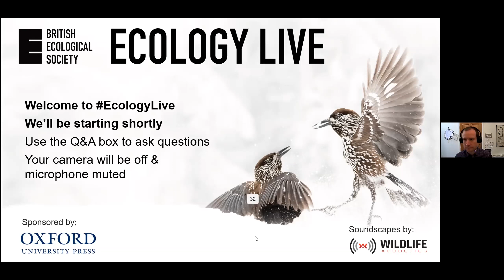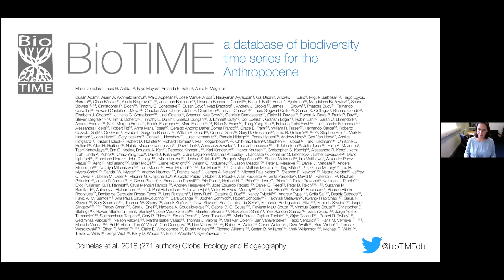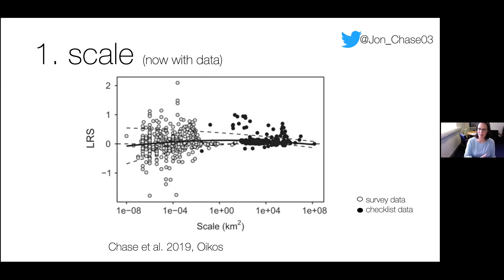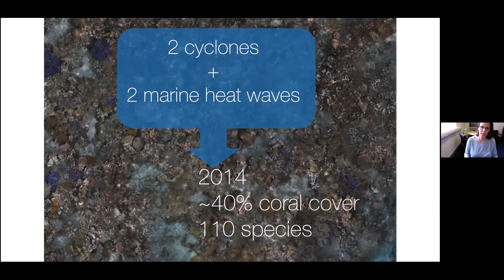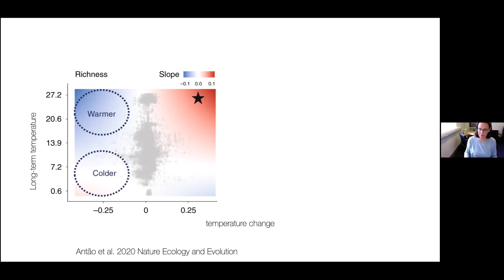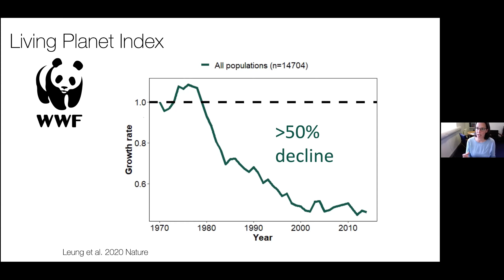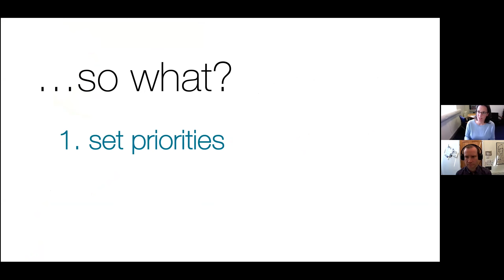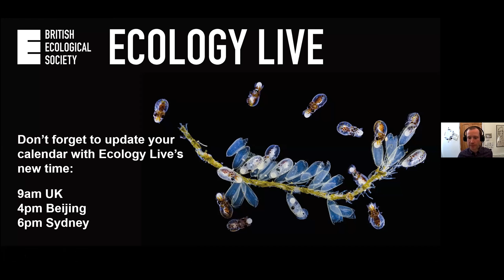Ecology Live 2021 with Maria Dornelas - Is biodiversity declining?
The British Ecological Society is broadcasting free online talks on the latest ecological research throughout Spring 2021.

We typically assume that recent times have seen biodiversity loss everywhere. In this talk Maria Dornelas of University of St Andrews discusses how global compilations of biodiversity data are unveiling a nuanced picture of biodiversity change.

"Biodiversity trends vary substantially: with spatial scale, across space and among taxa. We see pervasive compositional change, but a complex mosaic of losses and gains of species, as well as winners and losers in population trends."

To keep up to date with Maria's research, follow them on Twitter: @maadornelas

These talks are aimed at anyone with an interest in the latest research in ecology and its applications, from undergraduates to working ecologists and research leaders. We have a full season of 12 exciting talks with world leading researchers, so register here to enjoy them live